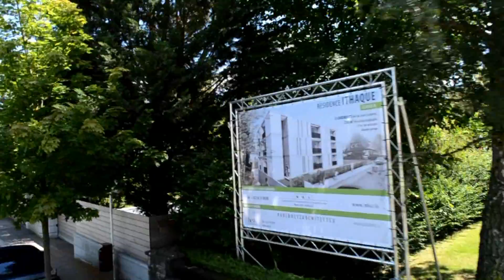A Trip To Luxembourg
A video shot in the summer of 2012 at Luxembourg, most of it from the Hop on Hop off bus. The city looked deserted, as it was Sunday and besides that, people were on holiday.